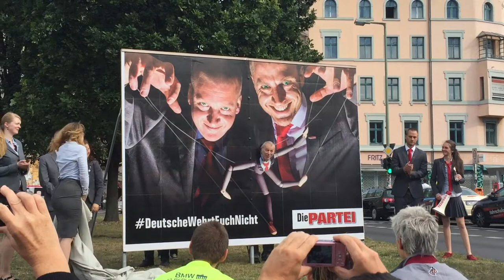Großplakatenthüllung der Partei, Die Partei am 04 September 2016 am Oranienplatz, Berlin